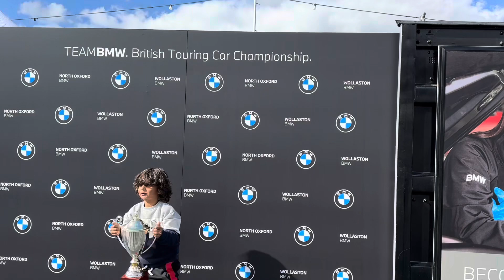Silverstone Porsche pyramid super car races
The highly competitive series uses identical 911 GT3 Cup (Type 992) cars and headlines the Porsche 'pyramid', which features a myriad of Carrera